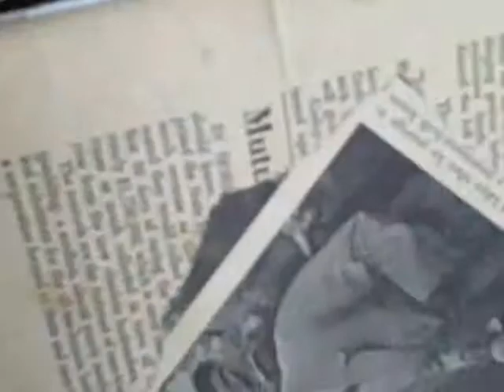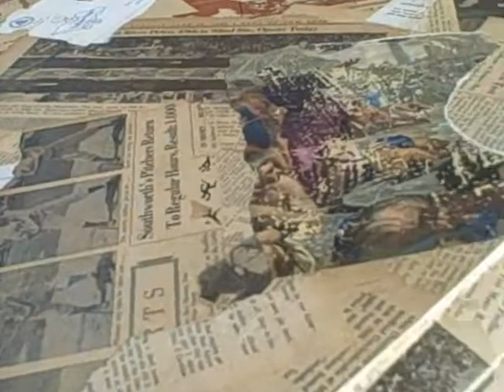Giant Flying Turtles Duo-Keep MyDream Alive-Grand Army Plaza-6 27 11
Giant Flying Turtles duo, Calvin Bennett and Johnny Young - Recorded on June 27, 2011 using a Flip Video camera.